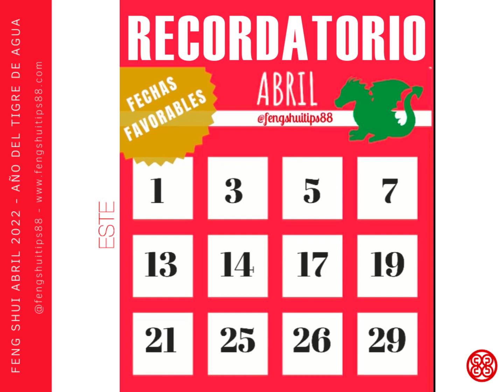FENG SHUI ABRIL MES DEL DRAGÓN 4 DE ABRIL AL 4 DE MAYO 2022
Llega Abril Mes del Dragón 🐉 ! Estaremos viendo soluciones como por arte de magia ! Mes para desarrollar VALÍA PERSONAL! Llegan nuevas oportunidades! di que SÍ!! COMPARTIR CON FAMILIA Y AMIGOS ES LA CLAVE DE ESTE MES!
Activemos la energía positiva todos los días FAVORABLES estos días son muy positivos y sobretodo sigue las recomendaciones de decoracionconfengshui del mes y año, estos días favorables son días para usar mucho incienso y hacer la siguiente LIMPIEZA y ACTIVACION ENERGETICA en tu hogar o negocio!! 1️⃣Limpia tus espacios preparando agua clara limpia, mezclando con alcanfor y desinfectante de lavanda (que sea morado)!!! 2️⃣En las esquinas tira agua para que rompa la energía negativa, pasa esa agua por todo el piso !!! Limpia bien las Mesas, adornos limpia todo con esa agua !3️⃣ Y al tener todo impecable!! Usa ramas de eucalipto para golpear suavemente contra las paredes, esquinas, techo, muebles (no por el piso), 4️⃣después Tóma el incienso de Sándalo con tu mano derecha y circula en sentido de las agujas del reloj por todo el espacio que deseas hacer la LimpiezaEnergética , simultáneamente con tu mano Izquierda debes hacer el Mudra de la Limpieza llamado "Apan Mudra" orientando las puntas de los dedos hacia el cielo. De esta manera descargas inmediatamente partículas negativas, purificando tu organismo y campo energético. 5️⃣Mientras caminas con el incienso de sándalo escucha el mantra ommanipadmehum (lo encuentras en mi canal de YouTube) 6️⃣ al terminar Coloca mandarinas en la mesa de comedor o cocina a la vista y te comes una diaria durante 9 días conectándote con tú prosperidad y repitiendo afirmaciones positivas ! 7️⃣ Activa las notificaciones de mi cuenta para más Tips y qué hacer diario.